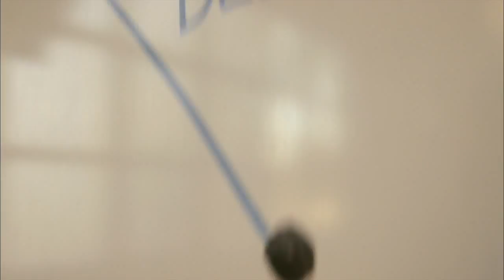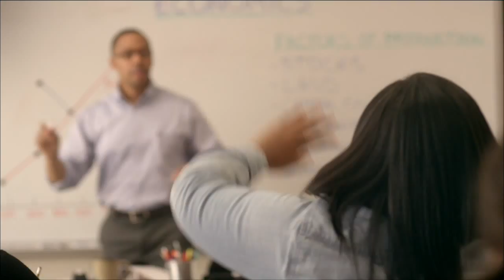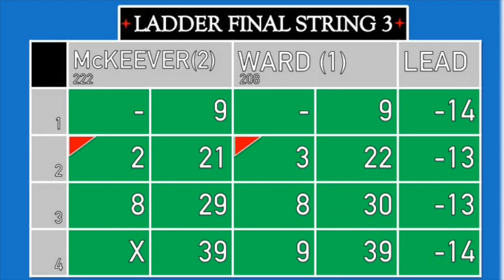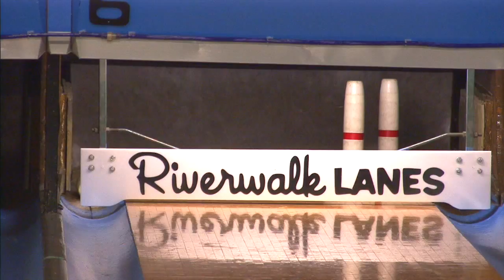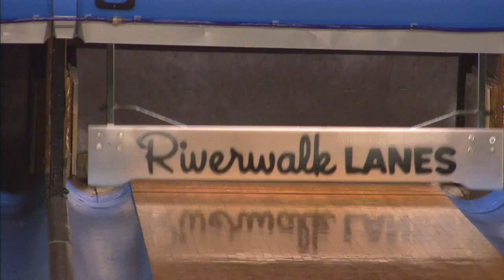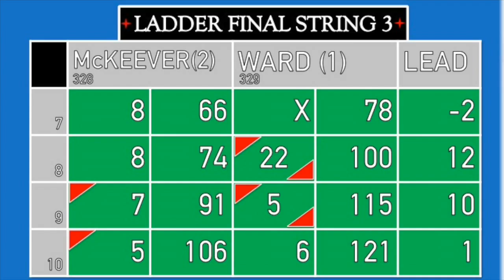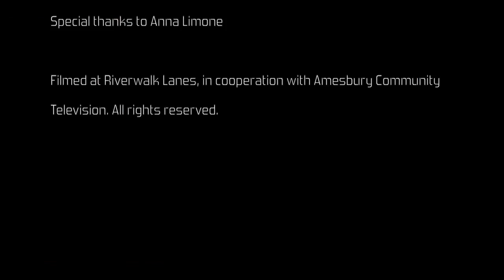Classic Candlepins Ladder 3 Final McKeever-Ward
This is the finals of the women's ladder series featuring our top seed Tina Ward against Nikki McKeever.